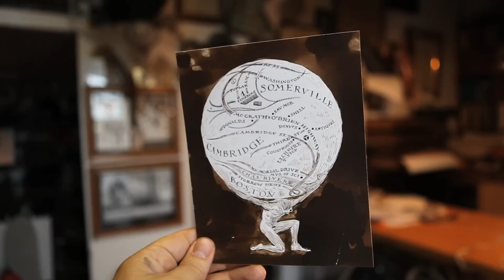Pier Gustafson: A Brickbottom Artist Portrait